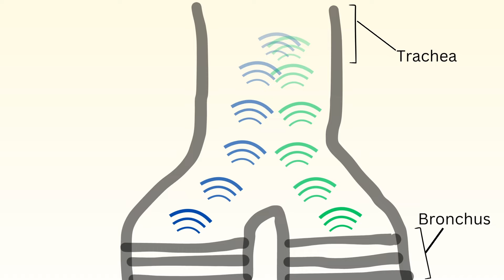Gray Catbird | A superb songster and skilled mimic!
Gray catbirds can be quite secretive and difficult to find. From my own experience in the field, I tend to hear them a whole lot more than I actually see them.

They hang out in dense thickets and shrubs, usually near riparian areas. This habitat provides them with the ideal place to nest, protection from predators, and plenty of resources.

They're not so keen on flying out in wide open spaces, preferring instead to keep their flight short and low to shrubs. When traversing the dense understory, they use small hops and flutters to get around.

Chapters:
Catbird mew call 00:00
Habitat 00:27
Taxonomy 01:08
Appearance 01:25
A syrinx made for singing 01:49
Song 02:26
Quiet Song 03:08
Mew call variation 03:46
Diet 04:08
Cowbird nest parasitism 04:30
Migration 04:47
Conclusion 05:06

Photos and videos graciously utilized from free use sites, name and site credited in video.

Credits not given in video:
Family Mimidae:
-Gray catbird by All Things Birdie
-Northern Mockingbird by michaelstubblefield from Canva.com, background removed
-Brown Thrasher by csraphotography from Canva.com, background removed

Migration map catbird photo: All Things Birdie

Thumbnail photo credit: Artem Sushkov from Canva.com

Have you found an injured or orphaned bird or wildlife?
Do an online search for a wildlife rehabilitation clinic in your area. They will tell you what to do. If you can't find one, contact a local veterinarian and see if they know who to contact. Do not attempt to rehabilitate a bird or animal on your own.